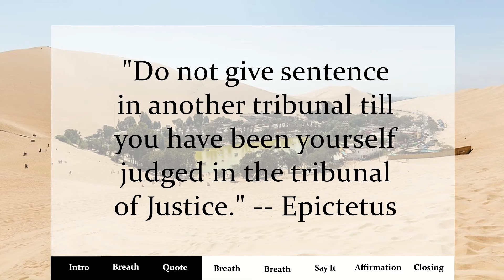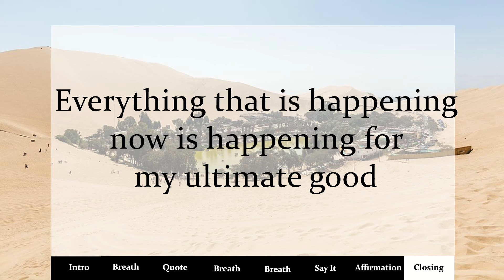Daily Quote, Affirmation, guided mindfulness: Do not give sentence in another tribunal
Be in this moment

Quote:
"Do not give sentence in another tribunal till you have been yourself judged in the tribunal of Justice." -- Epictetus

Affirmation:
Everything that is happening now is happening for my ultimate good

Source: Own work
Author: Diego Delso  (1974–)

Alternative namesPoco a poco
DescriptionSpanish photographer and Wikimedian
Free-license photographer
Date of birth19 May 1974
Location of birthAlicante, Spain
Authority control: Q28147777

creator QS:P170,Q28147777